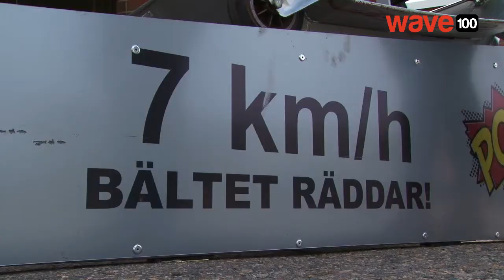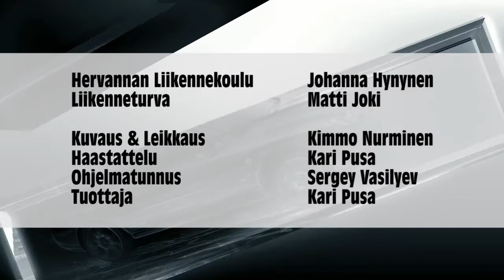Kromi: Liikennevalistuspäivä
Tampereen seudun ammattikoulun eli Tredun oppilaille järjestettiin jälleen jokavuotiseksi perinteeksi muodostunut liikennevalistuspäivä, jossa mukana on tuttuun tapaan muutamia paikallisia liikennekouluja pitämässä luentoja ja erilaisia kolaridemonstaatiopisteitä, jotta opiskelijat tulevat tietoisimmiksi liikenteen vaaratilanteista ja osaisivat toimia niissä tilanteissa oikein.